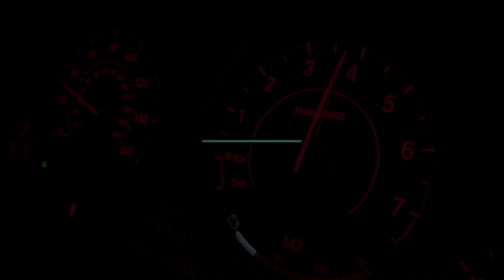Dropping ALFA ROMEO GUILIA off to get tuned by ProjectA.| F30 | loudexhaust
In this video we went to drop off the alfa Romeo guilia 2017 to get tuned by the ProjectA. the car results will be in next video.

Alfa guy: